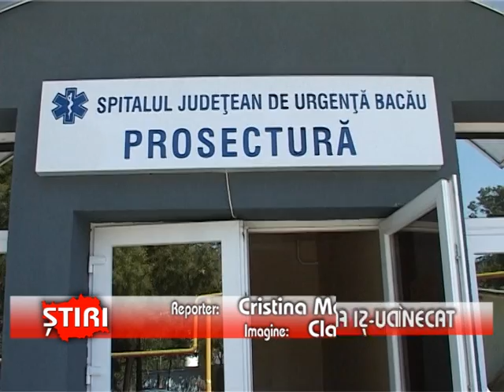A murit căutându-şi fratele - (10.06.2014)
A murit căutându-şi fratele